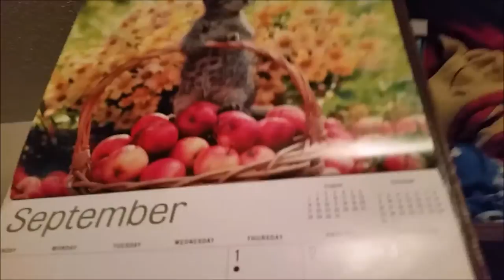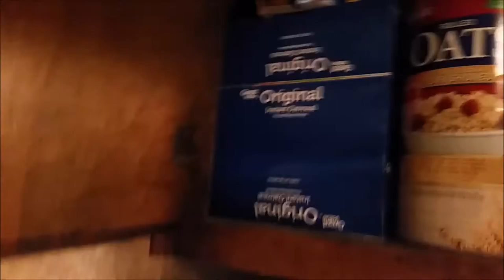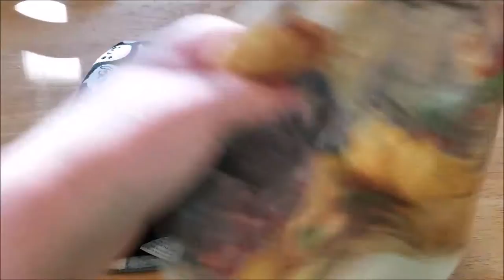FIRST DAY OF SEPTEMBER!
We enjoyed the beautiful first day of September! We had gorgeous weather all day!